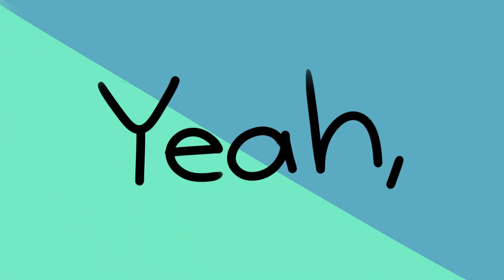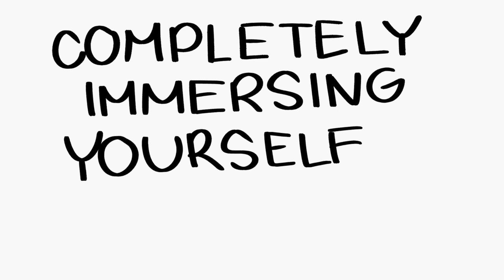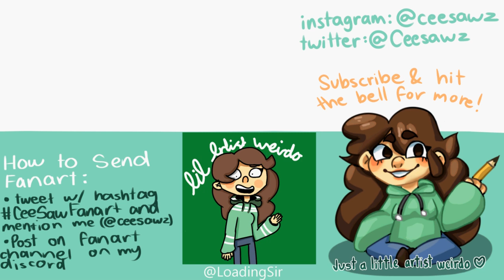Softball Stories | Sports Storytime Animation | Part 1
Do any of you have any funny sports stories? Here are some of my interesting and funny softball stories! I hope you enjoy this storytime animation!
PART 2 ► (Soon to come!)

CEESAW ▼
Hey there! I’m Cee, just a little artist weirdo with big dreams! I’m a soon to be high schooler aspiring artist and animator. Over the past year I’ve been working on learning and improving my animation and art skills. Hope you enjoy my youtube channel!

Audio ► Audacity
Editing ► Openshot Video Editor

HOW TO SEND FANART ►
Post it on the fanart channel in my discord server (link to join above)
Post it on twitter, tagging me @ceesawz and using the hashtag ceesawfanart
Post it on instagram, tagging my @ceesawz and using the hashtag ceesawfanart